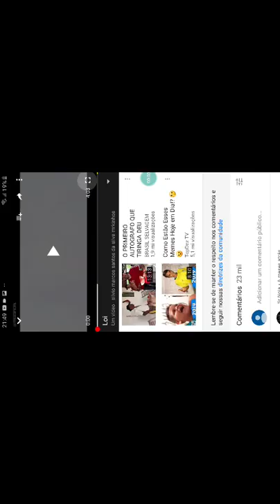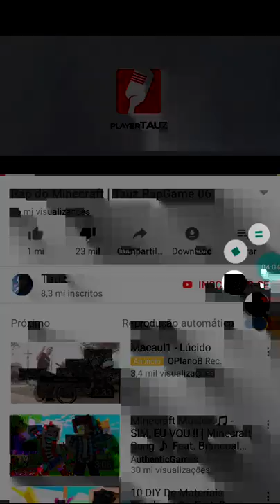10 de agosto de 2019